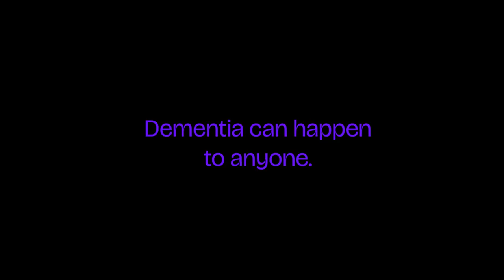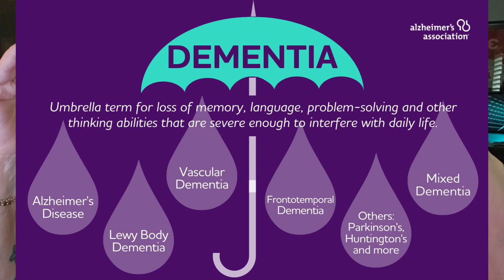Unusual Dementia Symptoms: What Caregivers Should Know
In this video, we'll explore some of the lesser-known and unusual symptoms that people with dementia might experience. Caregivers might find this discussion of unusual dementia symptoms to be helpful as you navigate your journey. We'll dive into the different types of dementia, offering insights into what it's like to be a caregiver in these challenging circumstances. What are the best practices for maintaining a healthy brain? We'll discuss healthy habits that can support both you and your loved one. Your mental health is just as important, so let's keep it at the forefront of our conversation. Below, I have great links offering supportive information. If you have anything to share that has helped you, please share with me and all of us. We're in this together! I encourage you to share your experiences and join in the discussion about life with a loved one who has dementia. Together, we can create a supportive community.

Types of dementia:
• Lewy body dementia – 1.3 Mil Americans, Parkinson’s Dis
• Frontotemporal dementia – Bruce Willis, effects communication, speaking
• Vascular dementia – lack of oxygen to the brain; stroke, high B/P, narrowing of vessels, diabetes, high cholesterol.
• Alzheimer’s disease – most common, 5 Mil Americans, 850,000 in the UK.
• Limbic-predominant age-related TDP-43 encephalopathy – buildup of proteins, usually older adults around age 80 & above.
• Chronic traumatic encephalopathy (CTE) - head injuries
• Parkinson’s disease dementia
• Creutzfeldt-Jakob disease – from Mad Cow or abnormal prion proteins
• Huntington’s disease – inherited, neurons die
• Mixed dementia – more than one type of dementia
• Alcohol Related Dementia